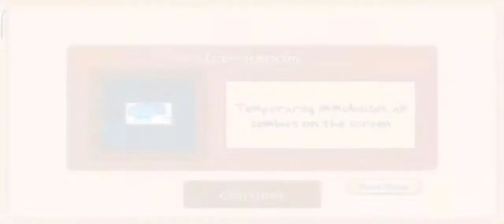LVL 2.6 - 2.7 - Plants vs. Zombies